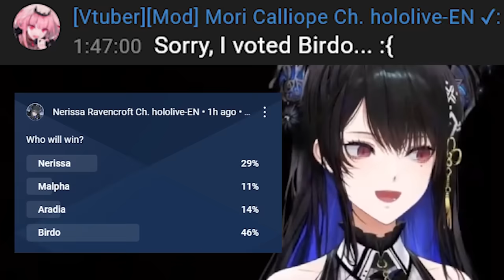*Calli Opens Nerissa's Stream* 𝘼𝙣𝙚𝙧𝙞𝙨𝙨𝙖: 【Hololive EN】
【Mario Party Supertars】The Ravencroft Sisters, together again~ 🎼

Takanashi Kiara Ch. hololive-EN
Watson Amelia Ch. hololive-EN
Ninomae Ina'nis Ch. hololive-EN
Mori Calliope Ch. hololive-EN
Nanashi Mumei Ch. hololive-EN
Ceres Fauna Ch. hololive-EN
Hakos Baelz Ch. hololive-EN
Ouro Kronii Ch. hololive-EN
IRyS Ch. hololive-EN
Koseki Bijou Ch. hololive-EN
FUWAMOCO Ch. hololive-EN
Nerissa Ravencroft Ch. hololive-EN
Shiori Novella Ch. hololive-EN

You'll find hololive and ホロライブ and hololive en and hololive english and vtuber and hololive reaction and  hololive animation and hololive en gen 3 and holoadvent and hololive advent and gawr gura and nanashi mumei and mori calliope and takanashi kiara and ninomae ina'nis and ouro kronii and watson amelia and ceres fauna and IRyS and hakos baelz and mumei and fauna and gura and calli and ame and bae and ina and kiara and kronii and nijisanji and holocouncil and holomyth and nerissa ravencroft and koseki bijou and shiori novella and fuwamoco and nerissa and bijou and biboo and fuwawa and mococo and shiori here